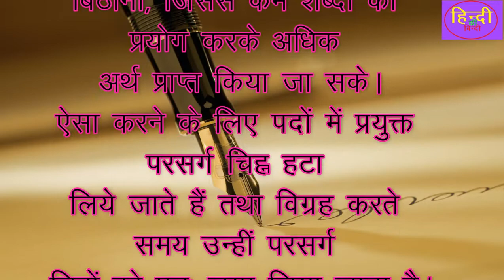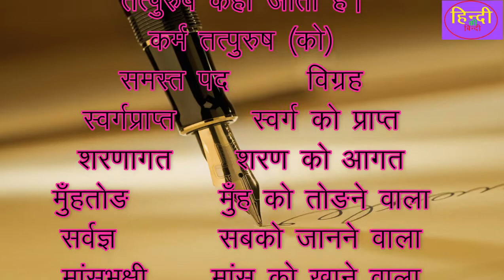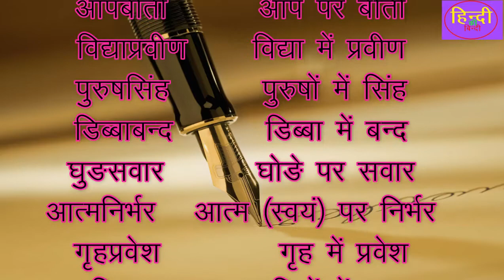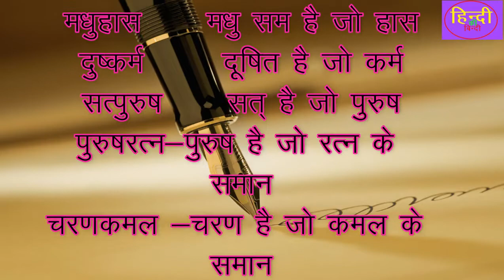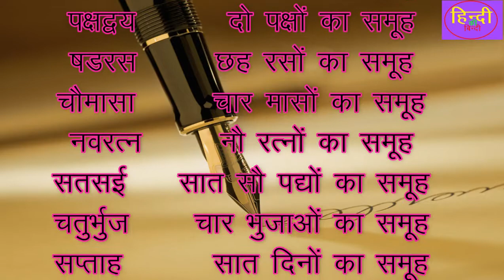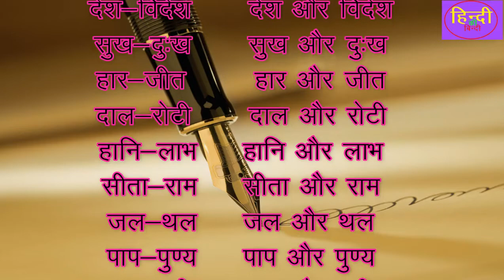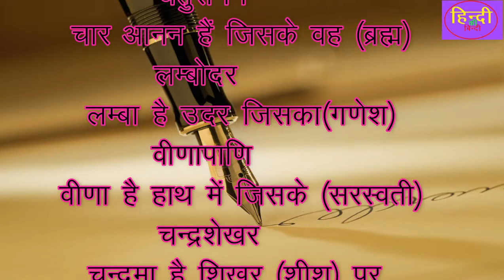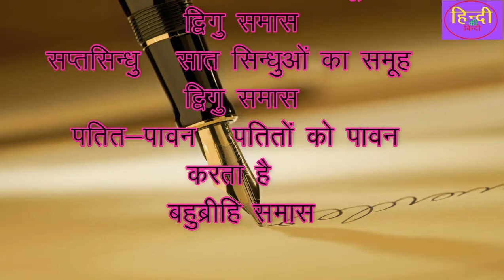RPSC college lecturer Exam. 2020 hindi#समास#हिंदी व्याकरण#समास को आसानी से समझने और याद करने के लिए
helo friends
this is
dr. pradeep